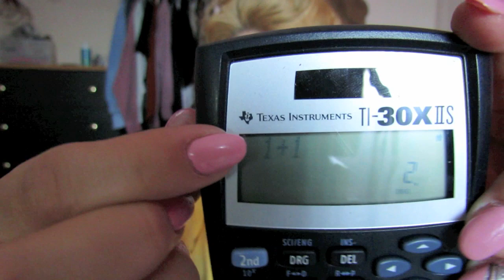QU'EST-CE QU'IL Y A DANS MON SAC D'ÉCOLE ?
Ma case postale:
JUSTINE MC LAUGHLIN
6000 Boul Henri Bourassa E
CP 20038 PLACE BOURASSA
MONTREAL QC H1G 6P5